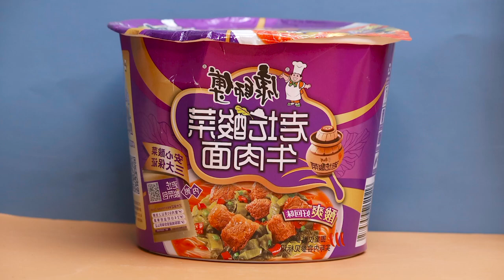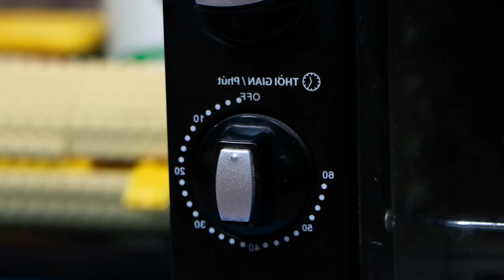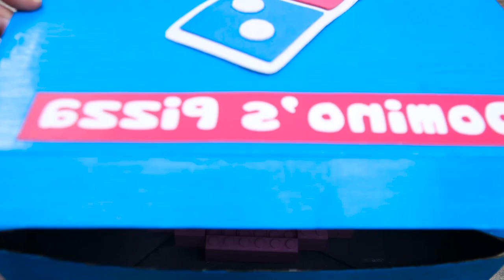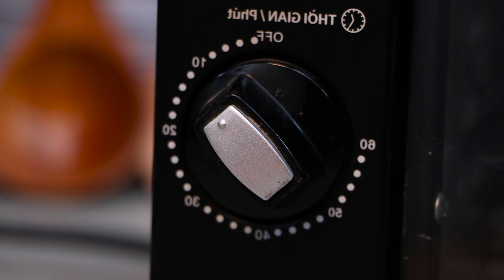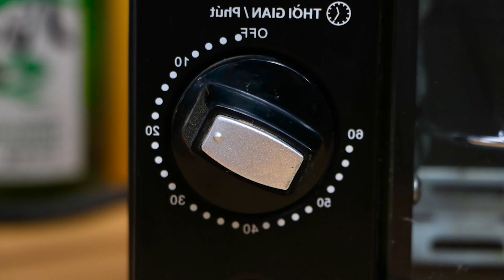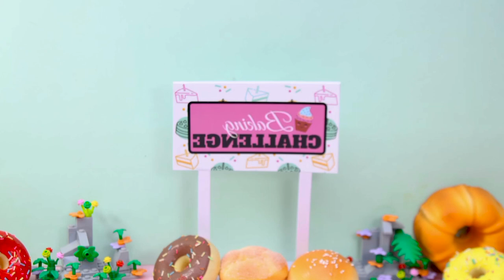Lego Likes To Cook | The Thrilling Battle Between Dinosaurs And Crocodiles | Animation | Sun Lego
The video "Lego Likes To Cook | The Thrilling Battle Between Dinosaurs And Crocodiles | Animation | Sun Lego" offers an exciting adventure where Lego characters showcase their passion for cooking. Additionally, the video impresses with a thrilling battle between dinosaurs and crocodiles, vividly brought to life through animation. This is a creative work that captivates both children and adults who love the world of Lego and thrilling adventure stories.

Video with lots of interesting humor stopmotion cooking mini lego ❤❤❤

👉 WARNING: This is a stop motion video, not real. Don't try it at home! All performances are scripted content.
All stunts or actions were performed in a professional and controlled environment where no one was hurt.